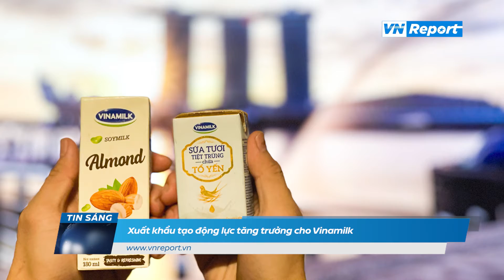Xuất khẩu tạo động lực tăng trưởng cho Vinamilk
Thị trường nội địa đóng góp 85%, quay lại đà tăng trưởng nhờ nhu cầu sử dụng các sản phẩm dinh dưỡng tăng cao trong đợt dịch. Mảng xuất khẩu đóng góp gần 10% doanh thu nhờ các thị trường chủ lực là Trung Đông, ngoài ra còn thêm châu Á và châu Phi. Các chi nhánh tại Mỹ, Campuchia cũng góp hơn 5% doanh thu khi các trường học dần mở cửa trở lại và dịch bệnh được kiểm soát.